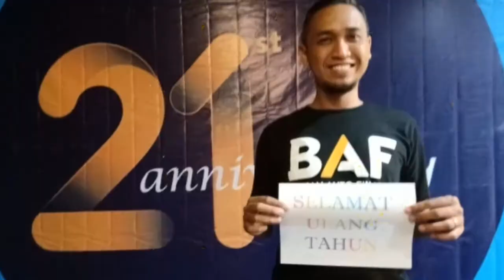BAF ANNIVERSARY 21TH 2018 - ULANG TAHUN BUSSAN AUTO FINANCE KE 21 CABANG KEDIRI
Perayaan Hari Ulang Tahun Bussan Auto Finance ke 21 Tahun Cabang Kediri di CITIHUB Kediri